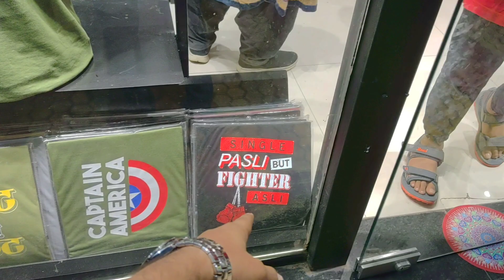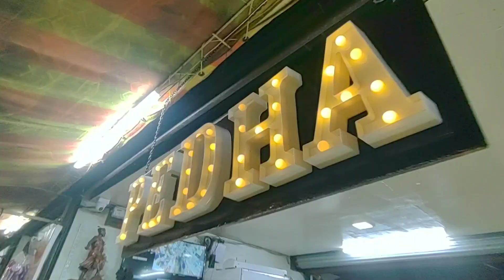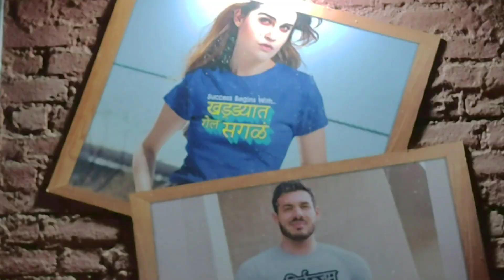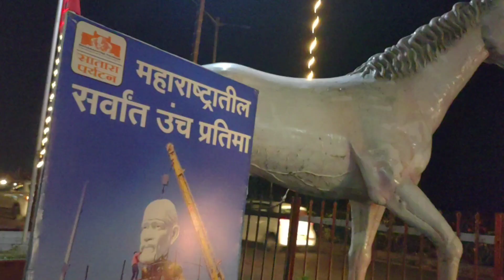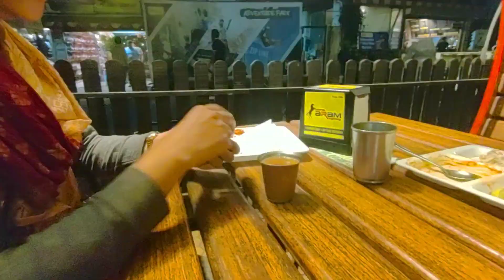Year end party 2021 at Hotel Aram Regency 🎉| Welcoming new year 2022